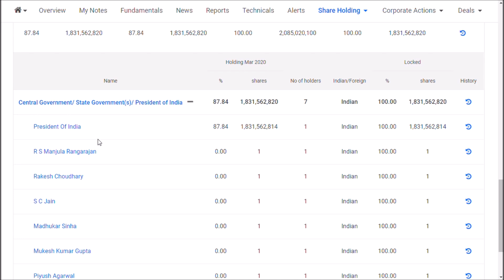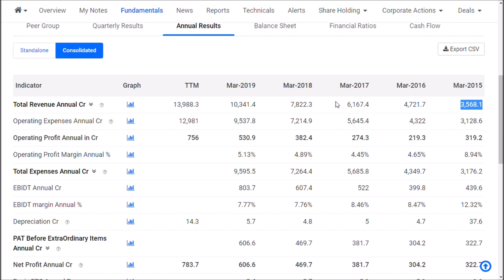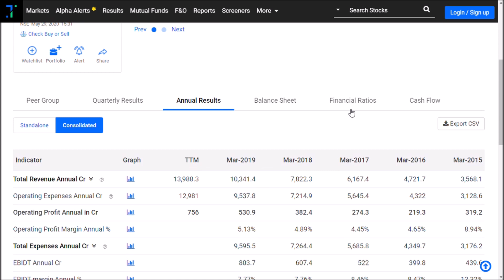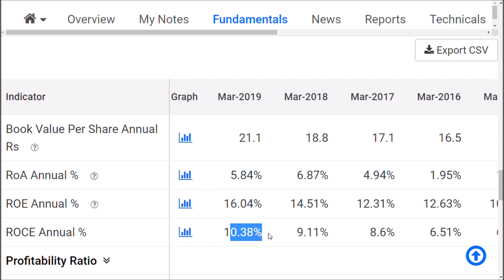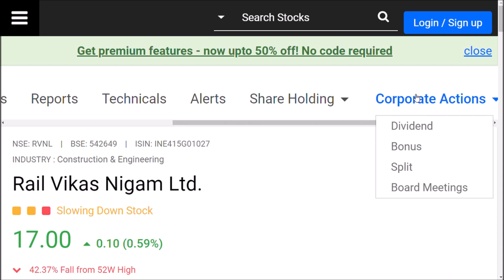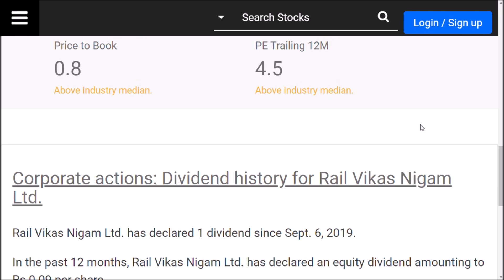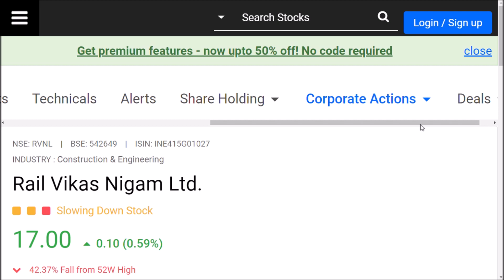RVNL LTD LATEST NEWS/ MULTIBAGGERS OF 2020 / RAIL VIKAS NIGAM LTD LATEST UPDATE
HI GUYS TODAY WE ARE GOING TO SAY ABOUT , Rail Vikas Nigam Latest News  OR , RVNL LTD LATEST NEWS AND FINALLLY Rail Vikas Nigam Stock Advice , IT INCLUDES , RVNL LTD , OR , RAIL VIKAS VIGAM LTD FINACIAL PERFORMENACE ALSO
WE HAVE CONSIDERED IT TO BE A MULTIBAGGER